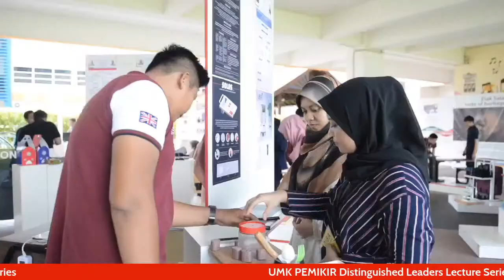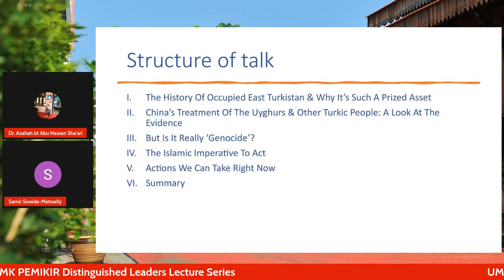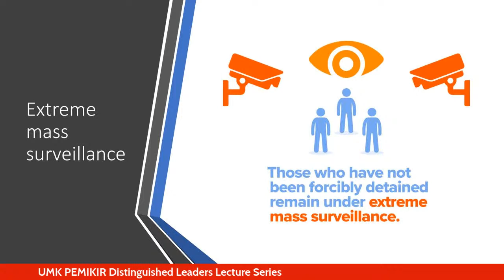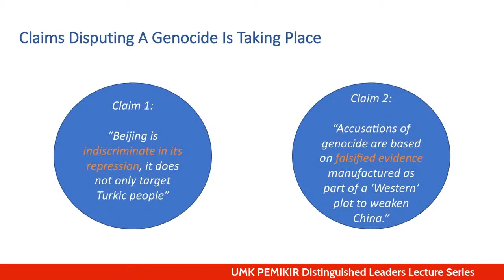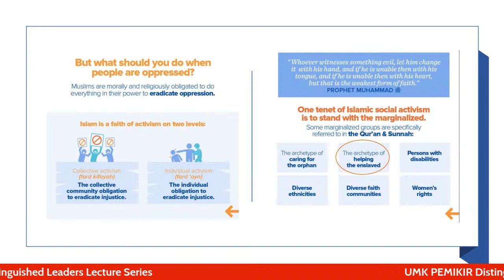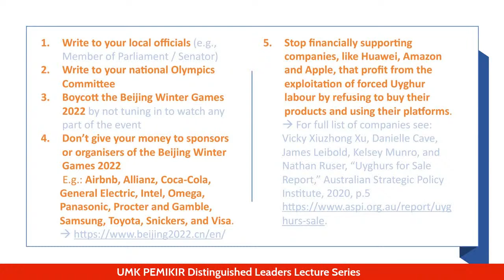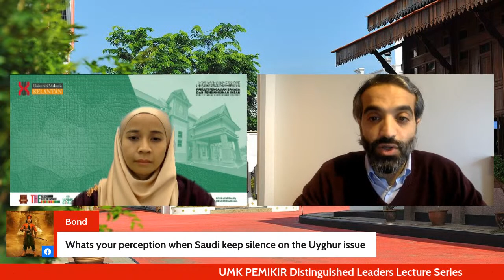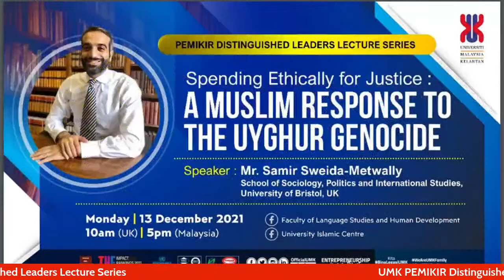[13.12.2021] UMK PEMIKIR Distinguished Leaders Lecture Series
We are delighted to invite you to join the UMK PEMIKIR Distinguished Leaders Lecture Series: “SPENDING ETHICALLY FOR JUSTICE: A MUSLIM RESPONSE TO UGHYUR GENOCIDE”

👨‍💼Invited Speaker:
MR. SAMIR SWEIDA-METWALLY
School of Sociology, Politics and International Studies, University of Bristol, UK

📆Date: 13th December 2021 (Monday)

⏰Time: 🇬🇧 10.00am (UK)
               🇲🇾 5.00pm (MAS)

Co-organised by PEMIKIR, Faculty of Language Studies and Human Development (FBI) and UMK Islamic Centre.